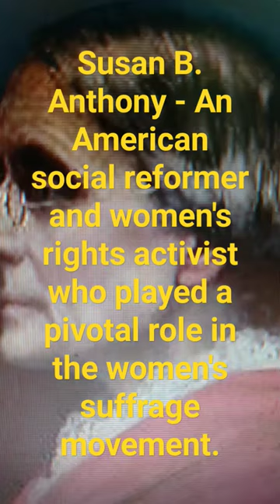// Susan B. Anthony - Notable Personality